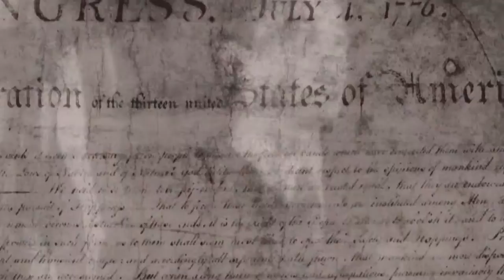Cole Davidson - Americana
Sober up man
Take another conference call
Monday's here so pour out the alcohol
Sobriety is the hardest drug of all
I was lying to your face here all along
A piece of paper for you deeds from Mr. Right and Wrong
Don't stray too far
Nine to five is where you belong
Isn't it a little fucked up to call this place home
You're probably saying I'm a liberal type
White privilege son of a gun
Au contraire
Hard work is running through my blood
I'm just confused
I'm just confused
Americana
Don't call it treason when the
Southern half is flying flags with the X of stars
Connotation perpetuating African scars
America how you've come so far
Isn't it a little fucked up to call this place ours
I'm just confused
Americana
Allahu Akbar ain't the reason for criminal hate
What ever happened to separation of church and state
Isn't is against your gods to reciprocate
And isn't it a little fucked up to live in this place
I'm just confused
Americana
And yeah there is black and white people
But who the hell minds
Other than those before our time
And yeah there's a lot of gods
Loosen your vices
My friends my friends
You might as well judge by the blood type
And maybe we are those people
In a different place in time
In another universe
We are much more kind
Like a different dimension
We have see-through skin
And everyone is neighbors
And everyone is kin